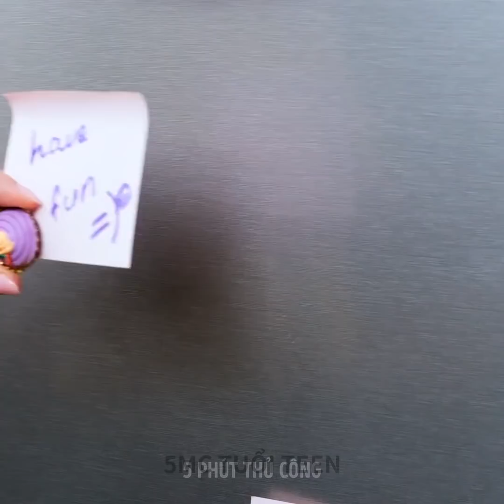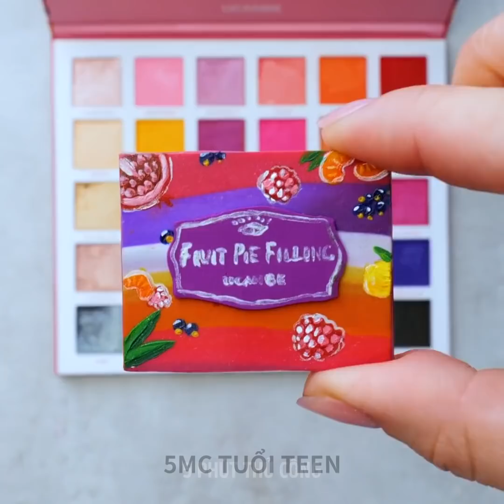ĐỒ THỦ CÔNG ĐẤT SÉT POLYMER ĐÁNG YÊU BẠN CÓ THỂ DỄ DÀNG LÀM THEO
DẤU THỜI GIAN:

00:04 - Bánh donut USB tự làm
01:37 - Khuyên tai cầu vồng dễ thương
05:37 - Trâm cài tự làm
08:40 - Bảng phấn mắt mini